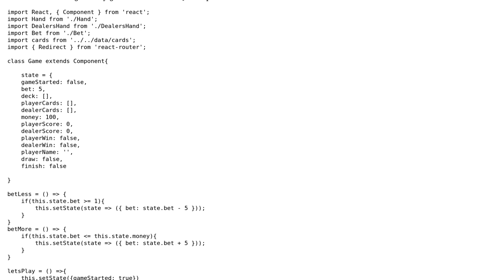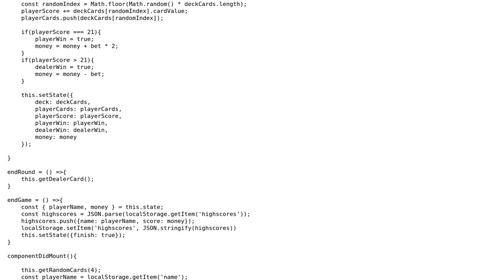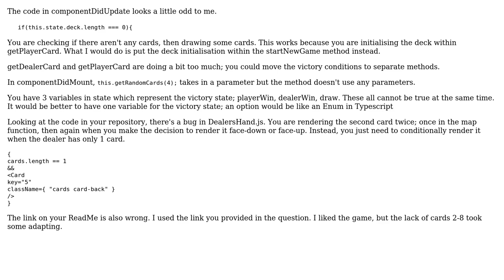React Blackjack game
With thanks & praise to God, and with thanks to the many people who have made this project possible! | Content (except music & images) licensed under CC BY-SA | Music | Images & others | With thanks to user SAM OnELA user James Taylor user Jamal user Gawel and the Stack Exchange Network Trademarks are property of their respective owners. You are responsible for your own actions.